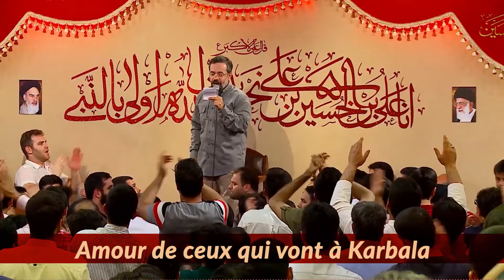NAISSANCE D'ALI AKBAR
joyeuse naissance de fils de l'Imam Hussain (as).
Si vous avez de suggestions, critiques, questions ou d’autres idées à propos de faire de nouvelles vidéos, partagez vos idées et poser vos questions via :
Contactez à admin directement :
Téléphone :
Adresse postale :
Bureau des relations islamiques
Vice-présidence des activités de diffusion islamiques d’A.Q.R.
Direction des pèlerins étrangers,
Cour Jomhouri Eslami, Sanctuaire sacré de l'Imâm Rezâ (a.s), Mashhad, l'Iran
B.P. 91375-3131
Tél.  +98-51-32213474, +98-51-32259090